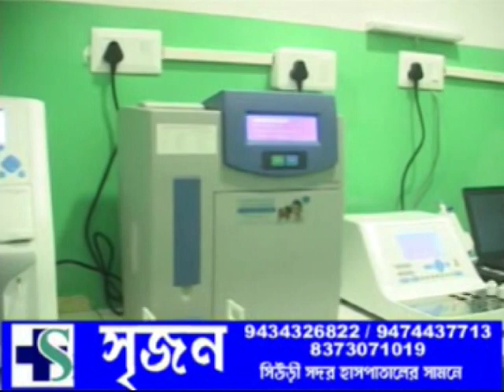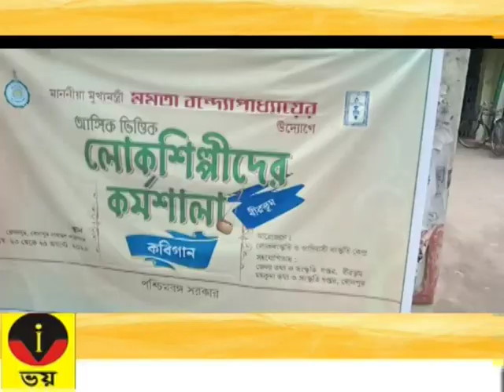VOI TV ZILLA BARTA 25 08 2023